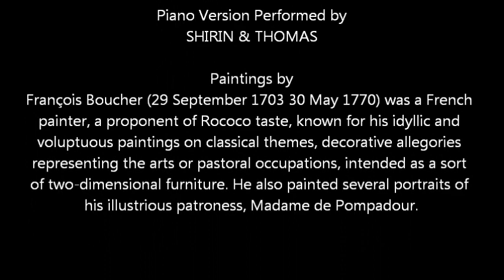J S Bach Brandenburg Concerto No. 4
Brandenburg Concerto No.4
1st Movement
Piano Version Performed by
SHIRIN & THOMAS

Paintings by
François Boucher (29 September 1703 30 May 1770) was a French
painter, a proponent of Rococo taste, known for his idyllic and
voluptuous paintings on classical themes, decorative allegories
representing the arts or pastoral occupations, intended as a sort
of two-dimensional furniture. He also painted several portraits of
his illustrious patroness, Madame de Pompadour